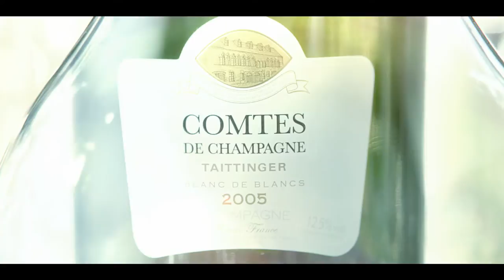Film CCB 2005 Monde